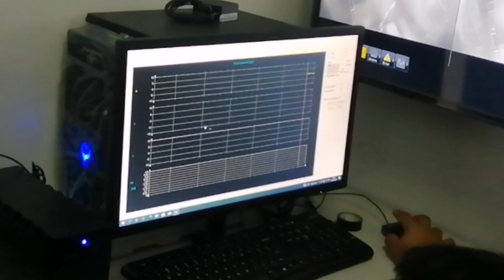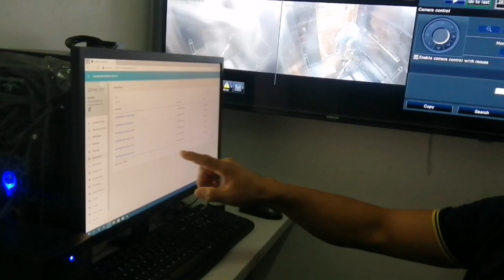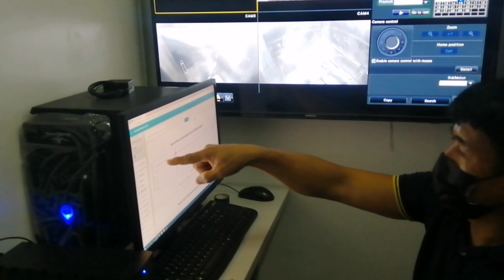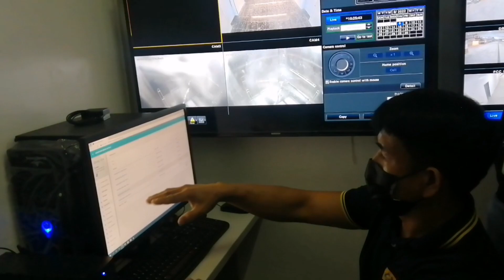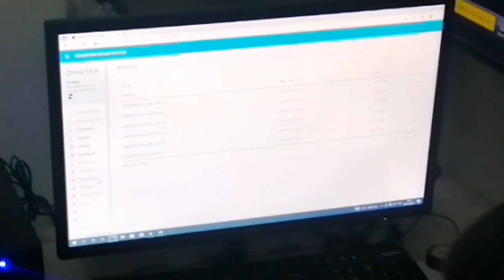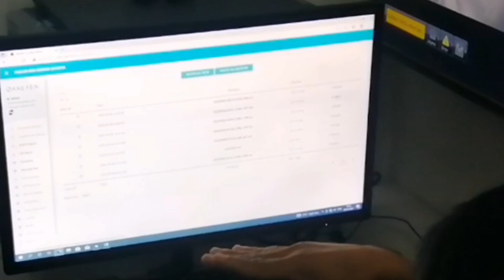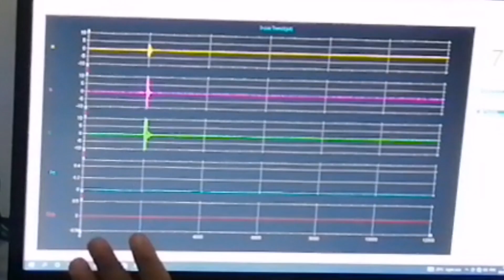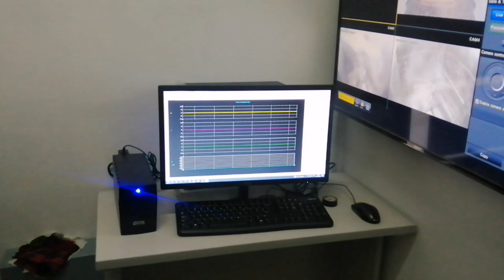SEISMIC SENSOR 2 | MANONG TV